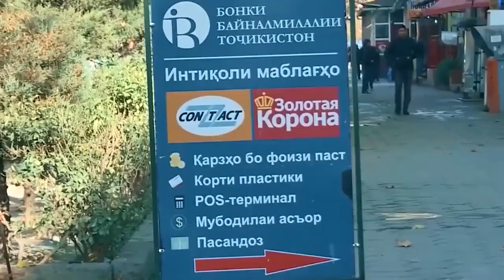НЕ ГОВОРИТЕ ПУТИНУ! У Таджикистана есть потенциал для ускорения экономического роста. Новый союз?